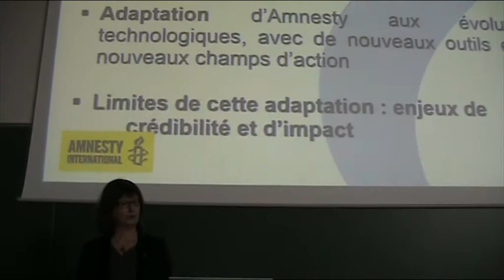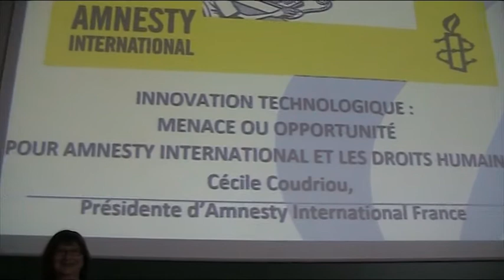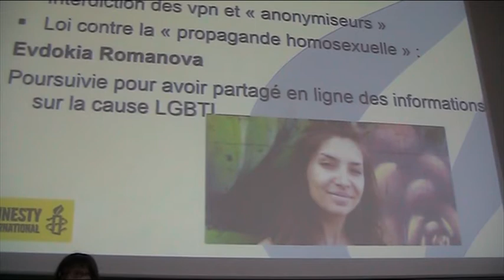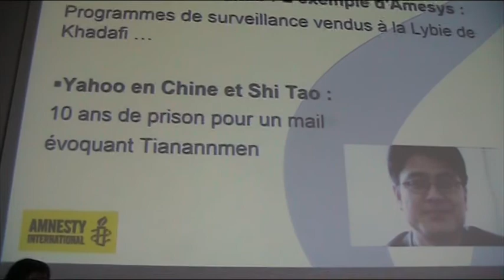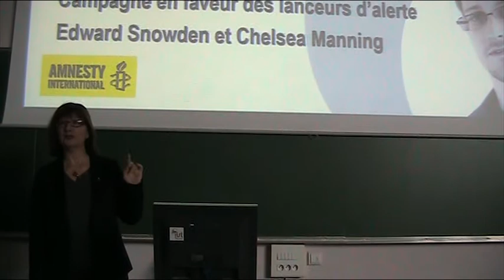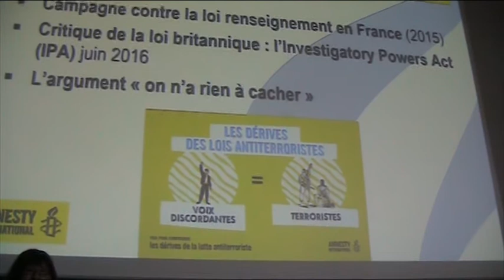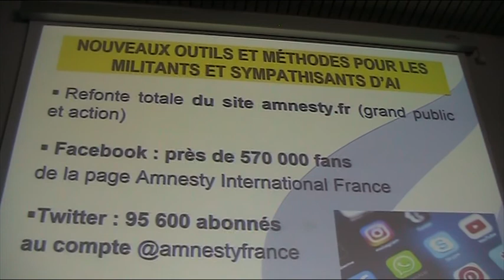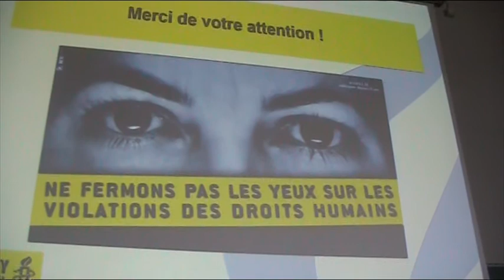Conférence Amnesty "Technologies numériques et Droits humains"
Le 5 avril 2018, l'IUT de Bourges m'a invitée en tant que présidente d'Amnesty International France à donner cette conférence intitulée "Technologies numériques, menace ou opportunité pour Amnesty International et les droits humains ?"